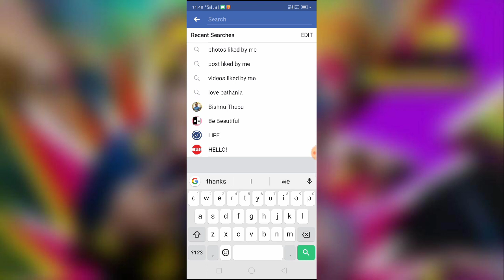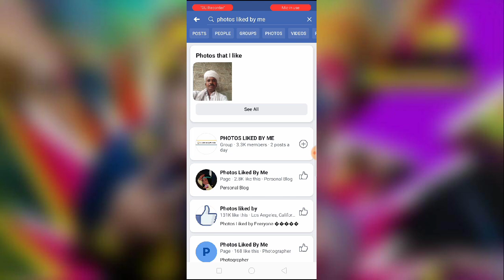How to find liked Videos, Photos, Post on Facebook